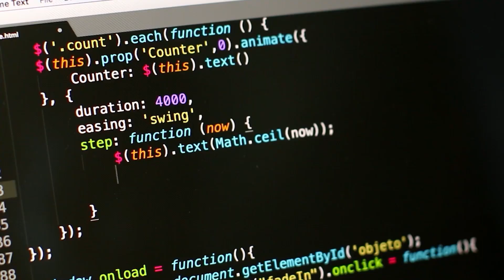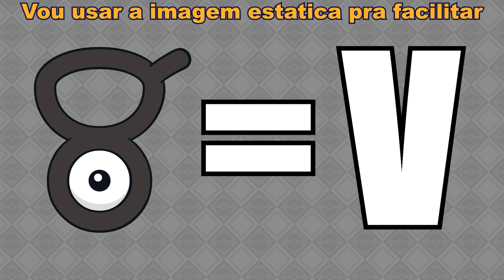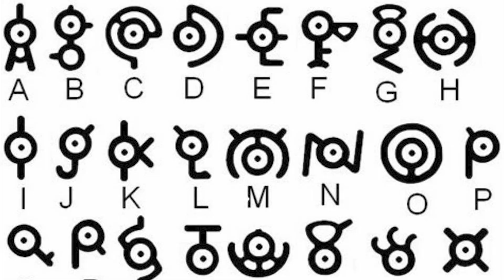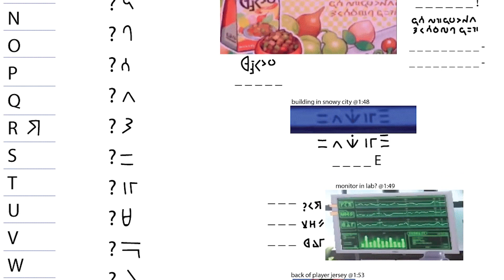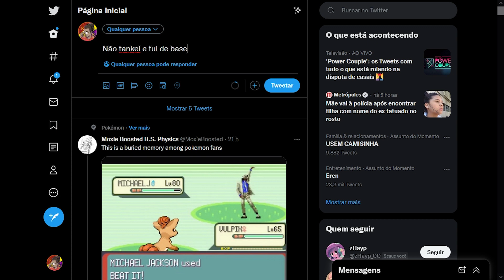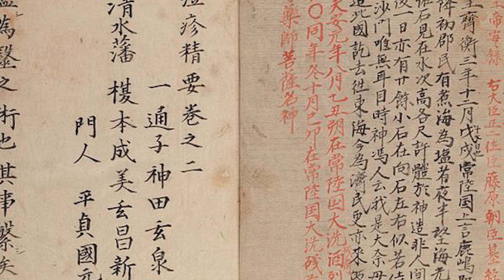A MISTERIOSA ESCRITA do Mundo Pokémon!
Unown tem significado pra gente como humanos olhando pro jogo, mas e dentro do mundo Pokémon? qual seu significado? e no que é baseado as letras e a lingua que realmente existe no mundo pokémon?

no video sobre ciencia pokémon de hoje vamos comentar sobre linguistica!

- Videos usados em video:

pixabay. com